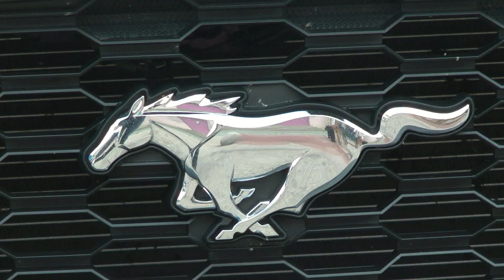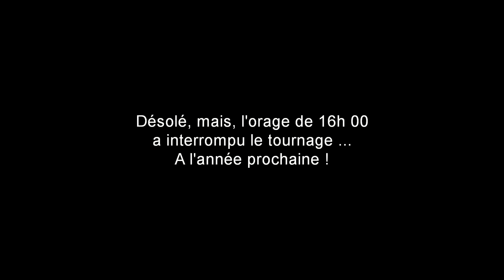L'Ouest Américain en Chartreuse 2017